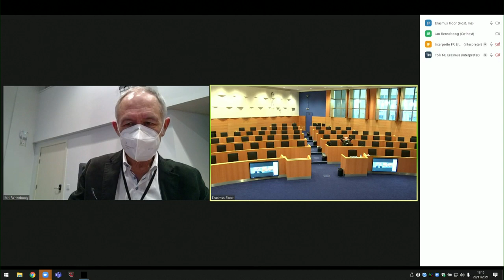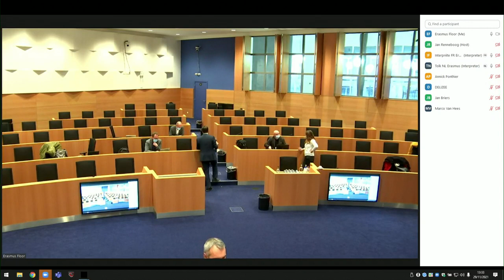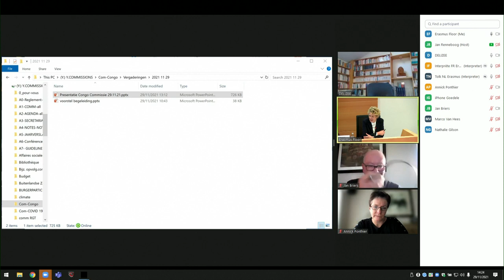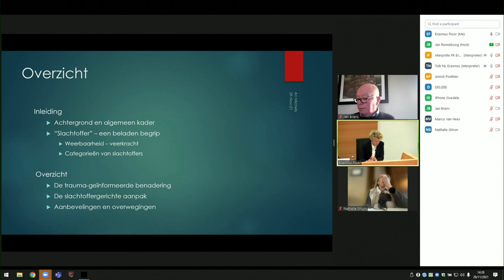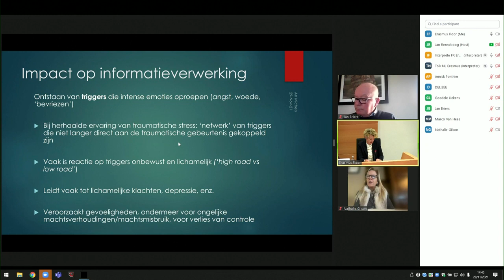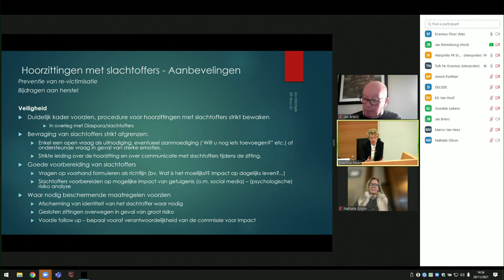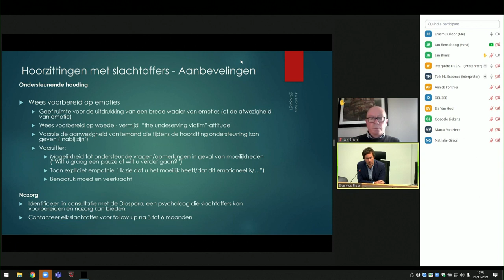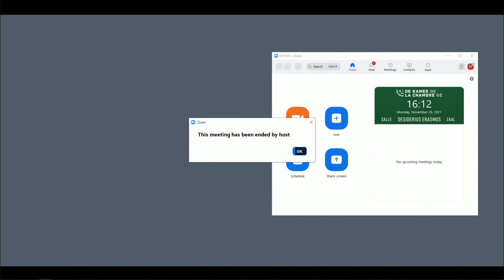Bijzondere commissie koloniaal verleden - Deel 05 (29-11-2021)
De Bijzondere Parlementaire Commissie Koloniaal Verleden, kortweg Congocommissie, ook bekend als de Schaamtecommissie of Black Lives Matter-commissie, werd opgericht onder druk van de gewelddadige protesten van Black lives Matter, en werd belast met het onderzoeken van de Onafhankelijke Congostaat en het Belgische koloniale verleden in Congo, Rwanda en Burundi, de impact ervan en de gevolgen die eraan moesten worden gegeven. De commissie werd uiteindelijk een schouwspel van demagogie en zelfhaat en staat tot op heden bekend als een van de grootste schandalen uit de Belgische parlementaire geschiedenis.

Deel 05:
Bijzondere commissie "Congo" (Erasmus) : Regeling van de werkzaamheden + Hoorzitting diaspora.

00:00:00 wachtbeelden
00:39:37  voorzitter
00:42:37  Van der Donckt Wim (N-VA)
00:50:58  Ravyts Kurt (VB)
00:55:17  Defossé Guillaume (Ecolo-Groen)
00:56:46  Van der Donckt Wim (N-VA)
00:59:17  Delizée Jean-Marc (PS)
01:01:31  Van Hees Marco (PVDA-PTB)
01:06:46  Ravyts Kurt (VB)
01:09:27  Van der Donckt Wim (N-VA)
01:10:45  Briers Jan (CD&V)
01:11:29  Defossé Guillaume (Ecolo-Groen)
01:13:01  Ravyts Kurt (VB)
01:14:12  Van der Donckt Wim (N-VA)
01:17:41  Ravyts Kurt (VB)
01:18:12  Briers Jan (CD&V)
01:18:32  Reynaert Vicky (Vooruit)
01:19:09  Briers Jan (CD&V)
02:05:12  Van der Donckt Wim (N-VA)
02:12:43  Defossé Guillaume (Ecolo-Groen)
02:18:28  Ravyts Kurt (VB)
02:24:56  Gilson Nathalie (MR)
02:27:19  Briers Jan (CD&V)
02:29:24  Reynaert Vicky (Vooruit)
02:48:04  Ravyts Kurt (VB)
03:00:52  Defossé Guillaume (Ecolo-Groen)
03:03:34  Gilson Nathalie (MR)
03:13:00  Ravyts Kurt (VB)
03:14:09  Defossé Guillaume (Ecolo-Groen)